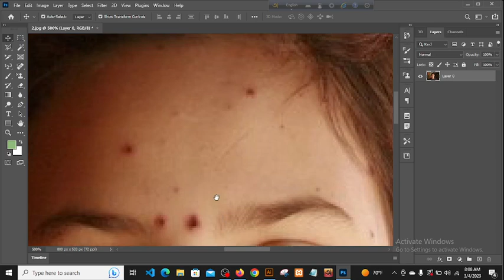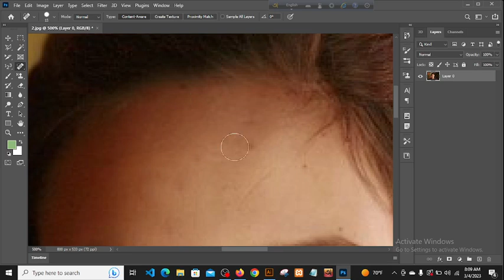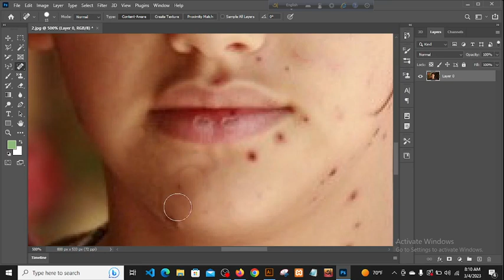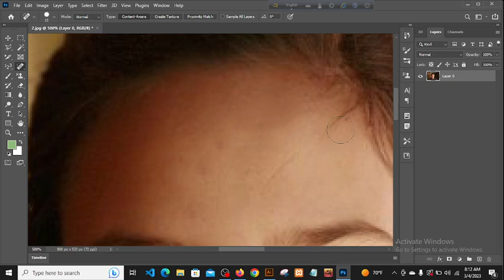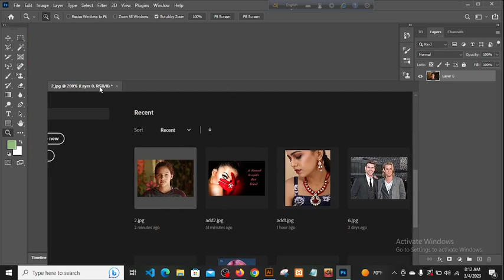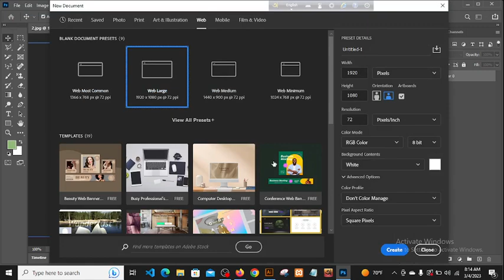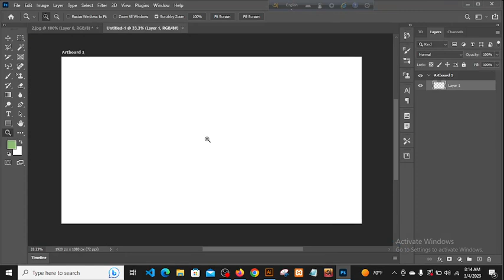FULL STACK WEB DEVELOPER SPOT HEALING BRUSH